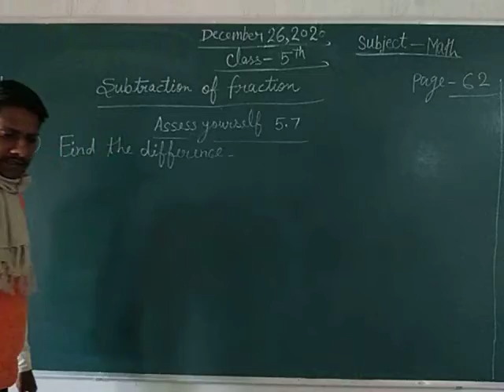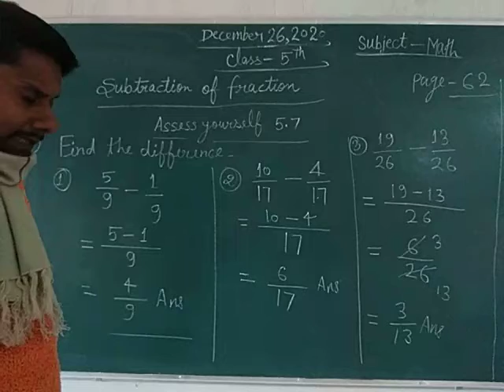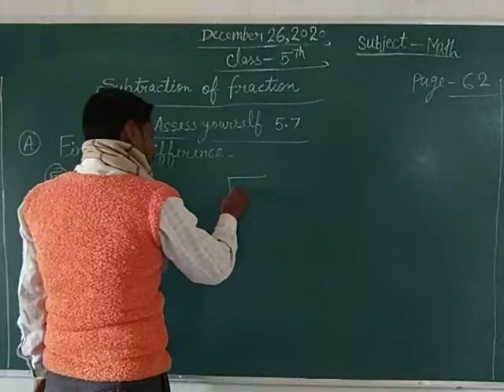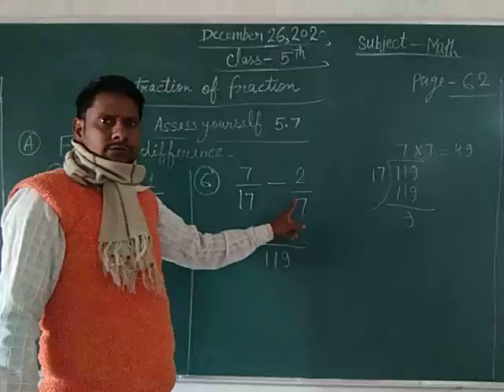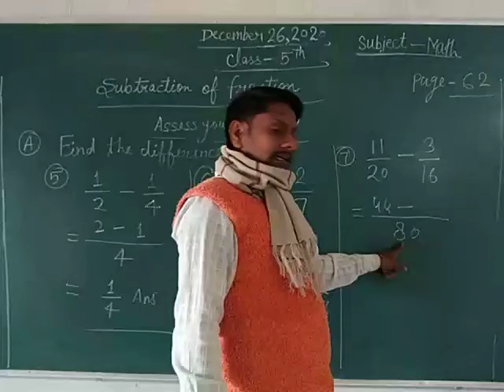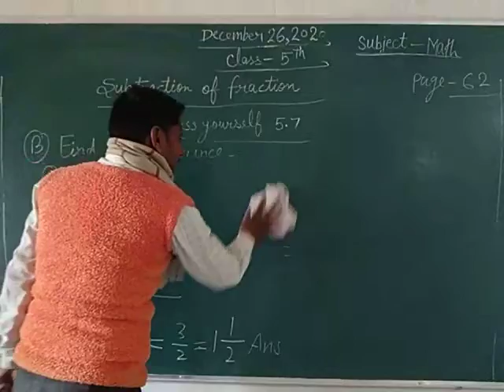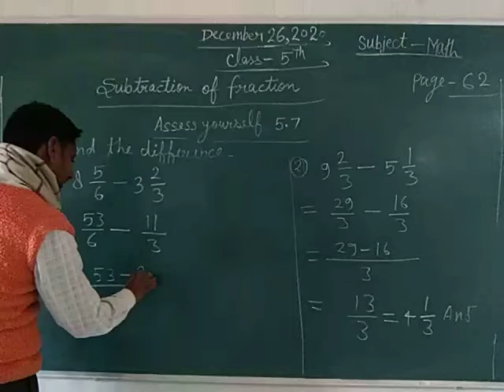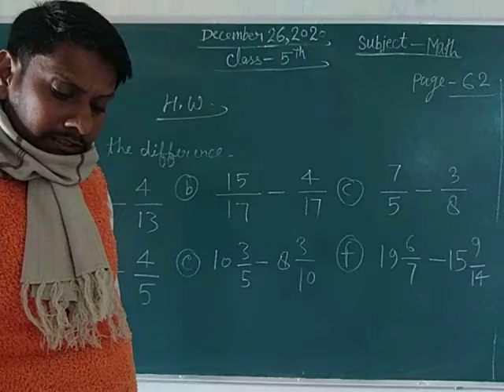Class 5 Math December 26-2020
Mayashankar sir